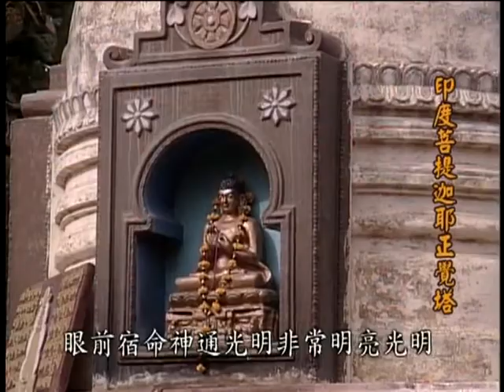解脫莊嚴寶論_大寶法王開示(LD017) 部分 12